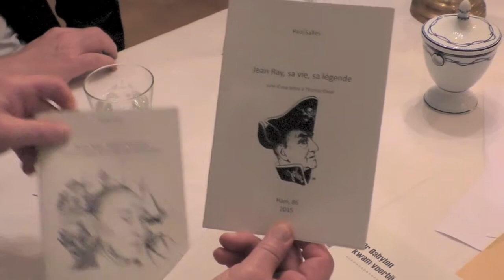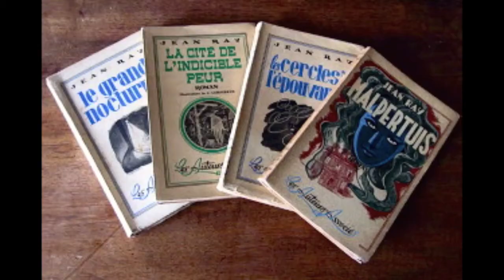201801 ACTU-tv Jean-Louis Etienne publie "Jean Ray - Thomas Owen: correspondances"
201801 ACTU-tv Jean-Louis Etienne publie "Jean Ray - Thomas Owen: correspondances"